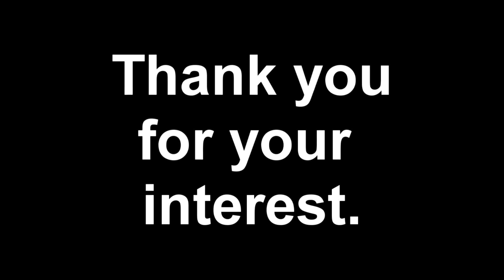1306 Squire Lane, Dunkirk, MD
Put this on your must see list. Beautifully upgraded home can compete with any newly built home. Kitchen has upgraded cabinetry, granite, stainless steel appliances, and tile floors. Living/Dining area has hardwood, crown molding, chair rails, shadow boxes. Custom wrought iron railings. Large deck overlooks the backyard. Short distance to DC and Annapolis. Award winning public schools. Hurry.